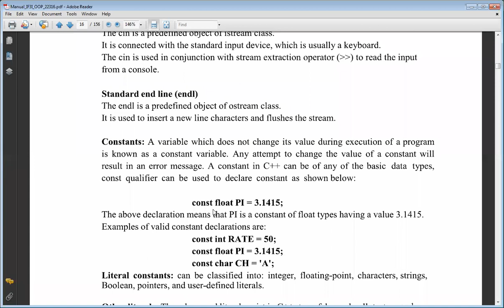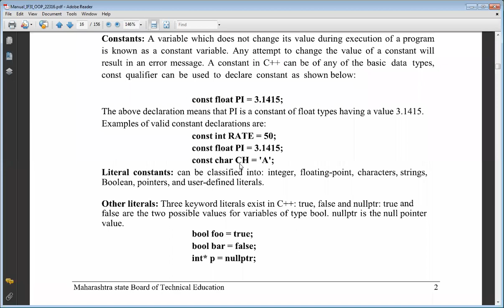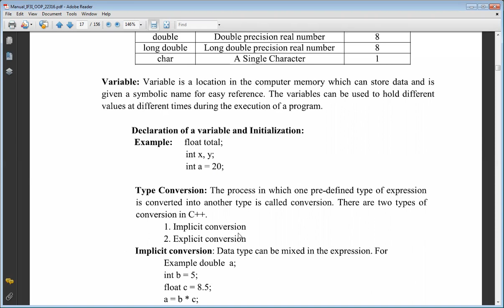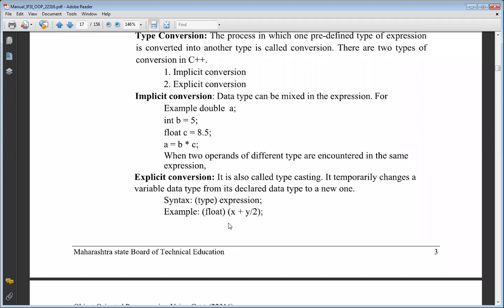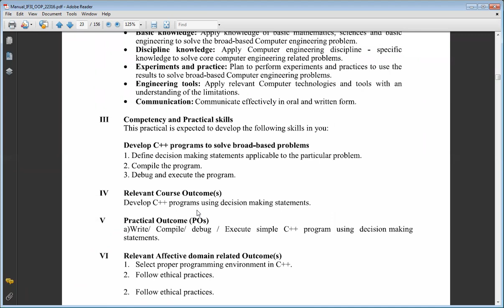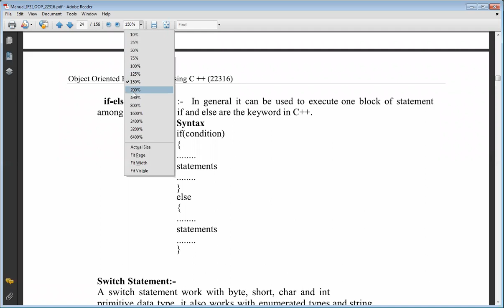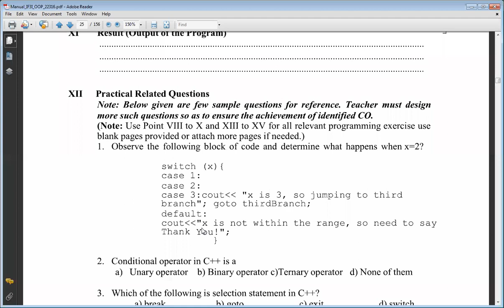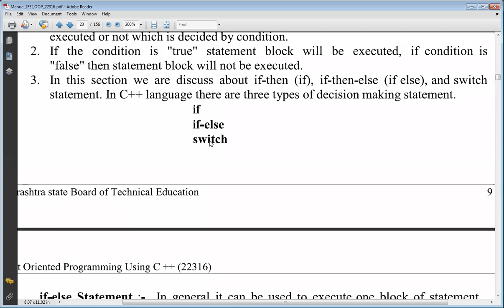ESL- I Tutorial SYB 29 oct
Program to implement decision making statement